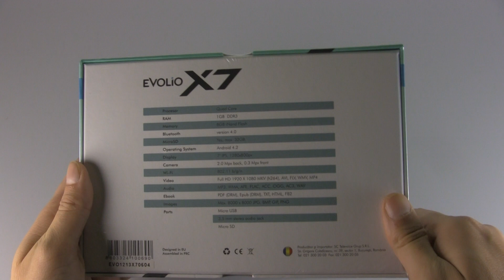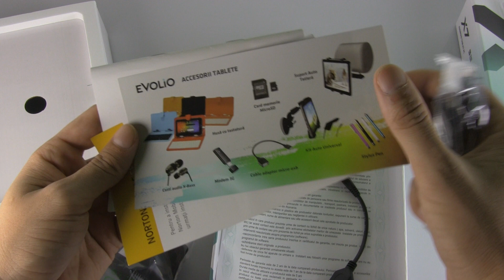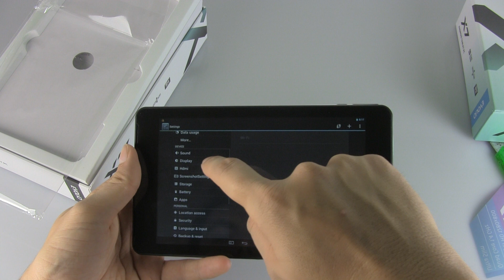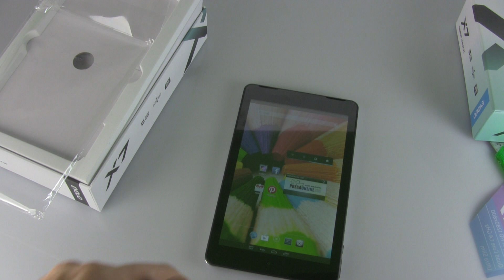Evolio X7 - unboxing si primele impresii [Gadget.ro]